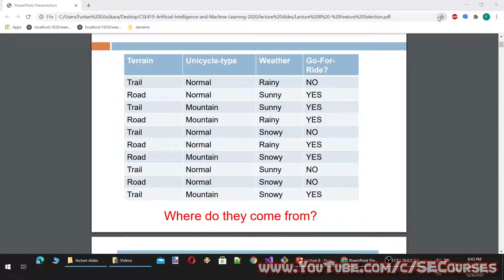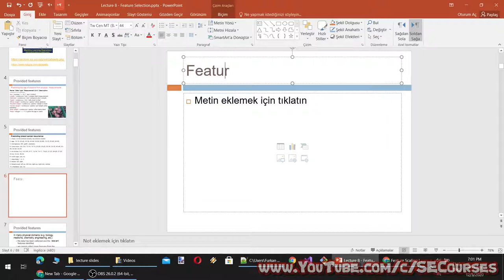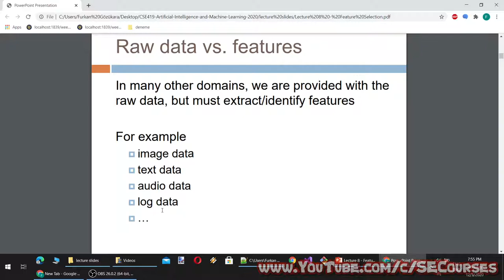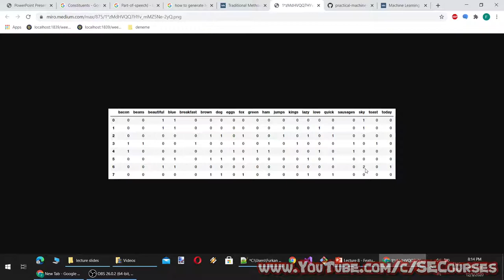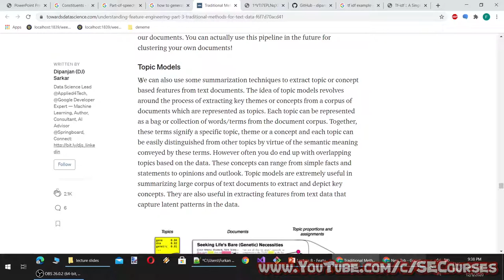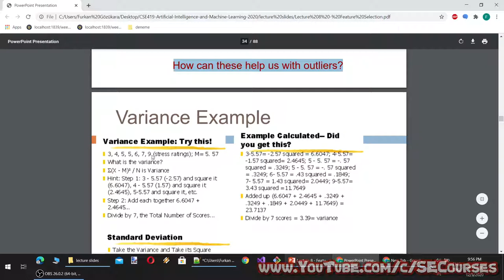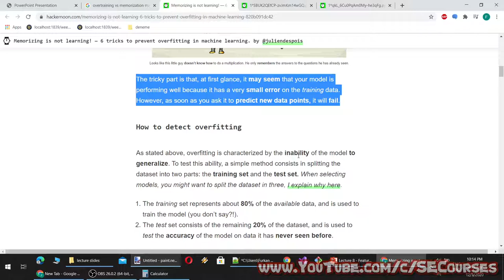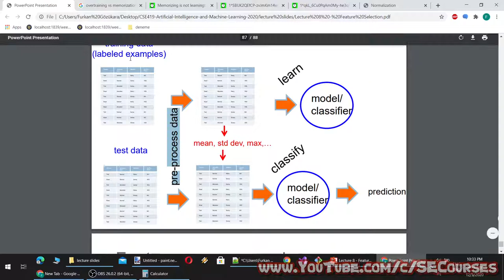AI & ML Lecture 8: Feature Selection & Normalization, Data Pre-Processing, TF-IDF, Text Processing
Hello everyone. My name is Furkan Gözükara, and I am a Computer Engineer Ph.D. Assistant Professor at the Software Engineering department.

In this course, starting from ground to the advanced level Artificial Intelligence and Machine Learning course will be taught.

Lecture 8: Feature Selection
* Features
* UCI Machine Learning Repository
* Provided features
* Feature Normalization / Scaling
* Raw data vs. features
* Text: raw data
* Feature examples
* Lots of other features
* Traditional Methods for Text Data
** Text pre-processing
*** Removing tags
*** Removing accented characters
*** Expanding contractions
*** Removing special characters
*** Stemming and lemmatization
*** Removing stopwords
** Bag of Words Model
** Bag of N-Grams Model
** TF-IDF Model
** Document Similarity
** Document Clustering with Similarity Features
* How is an image represented?
* Image features
* Lots of image features
* Audio: raw data
* Audio features
* Obtaining features
* Current learning model
* Pre-process training data
* Outlier detection
* Removing conflicting examples
* Removing extreme outliers
* Quick statistics recap
* Variance Example
* Outlier detection
* Outliers in a single dimension
* Outliers in general
* Outliers for machine learning
* Feature pruning/selection
* Bad features
* Noisy features
* Removing noisy features
* Some rules of thumb for the number of features
* Memorizing is not learning! — 6 tricks to prevent overfitting in machine learning
1. Throw out outlier examples
2. Remove noisy features
3. Pick “good” features
* Feature selection
* Good features
* Training error feature selection
* Feature normalization
* Geometric view of perceptron update
* Feature normalization
* Normalize each feature
* Example normalization
* Example length normalization
* What about testing?
* Test data preprocessing
* Normalizing test data
* Features pre-processing summary

This course requires you to be knowing a programming language or be able to utilize an Artificial Intelligence and Machine Learning tool.

Therefore, if you want to start learning to program or develop your other Software Engineering related skills, you can watch our below full courses:

automatic subtitle timing: success